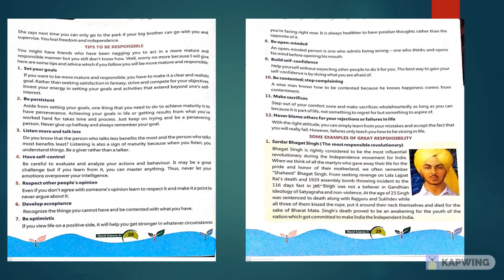Class 5C Moral Science Chapter 4